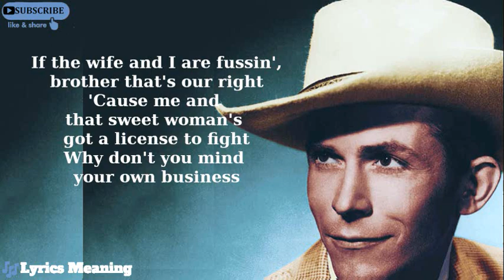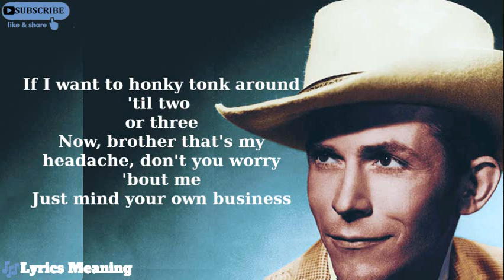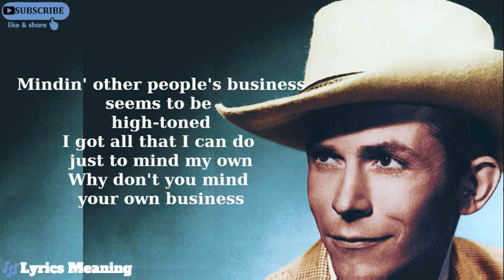Hank Williams - Mind Your Own Business | Lyrics Meaning